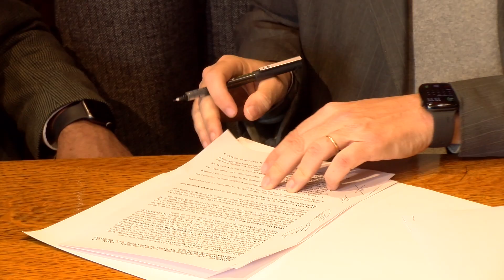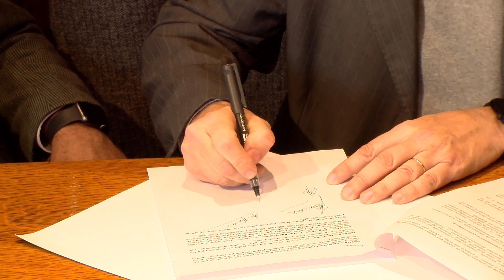BLOQUE 1 SABADO 29 DE JULIO DE 2023